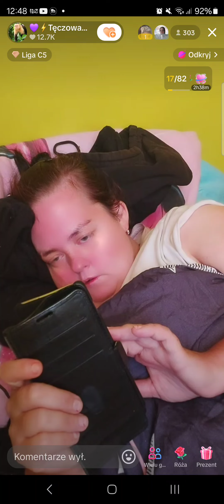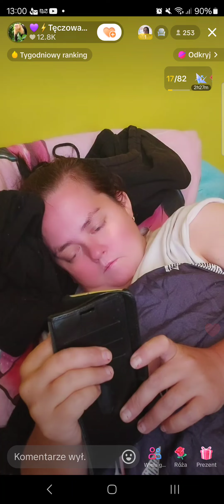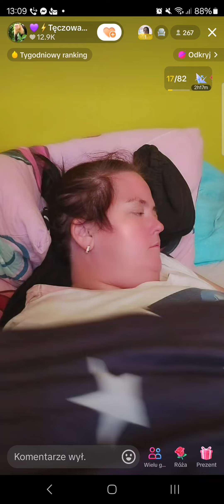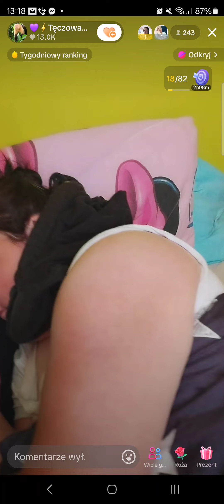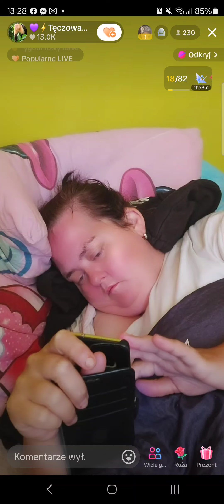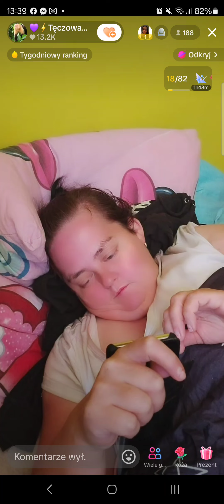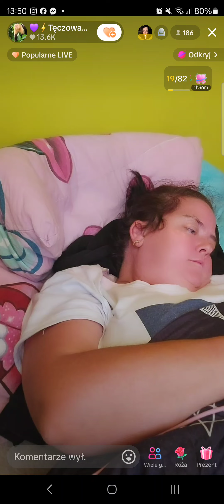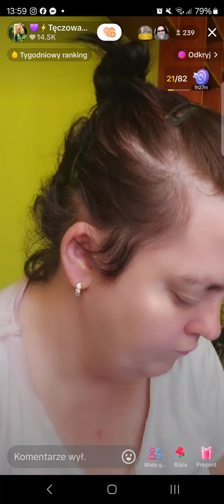Anka Cukrowa leży na TikTok Live z 12 sierpnia 2024